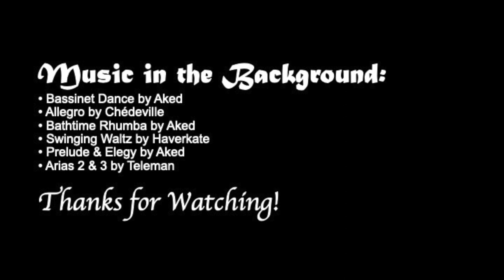Minecraft Bedrock (Pocket Edition): CubeCraft SkyWars #34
Welcome to some Bedrock Edition (Pocket) SkyWars on CubeCraft. You can play too using Minecraft Bedrock » CubeCraft Games » SkyWars » Solo, Teams of 2, Teams of 4, Mega, Chaos (if you pay), or Duels!

There is music in the background that I play on recorder though it isn't composed by me. The credits are at the end and here:
• Bassinet Dance by Aked
• Allegro by Chédeville
• Bathtime Rhumba by Aked
• Swinging Waltz by Haverkate
• Prelude & Elegy by Aked
• Arias 2 & 3 by Teleman

00:00 Map Timeless (Solo) #1
03:42 Map Bloom (Solo) #1
07:28 Map Birdhouse (Solo) #1
11:41 Map Dust (Solo) #1
15:11 Map Zen (Solo) #1
18:17 Outro and Music Credits